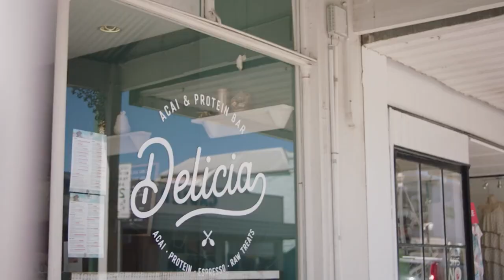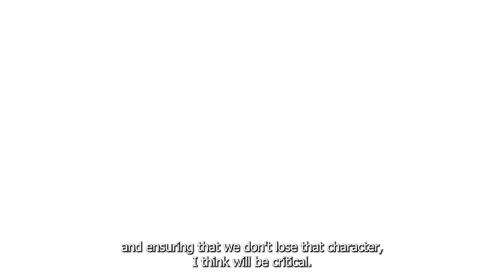Business In Gawler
Gawler is strongly positioned to attract people seeking a quality lifestyle, with its ease of access to Adelaide together with its own unique character, heritage, and regional role as a key service centre.

Watch as Mayor Karen Redman with Humphrey and Chris George discuss the future of business in Gawler and their vision for the main street.

📷 Historic Photos provided by the Gawler History Team

📷 Drone Footage provided by Michael Houston